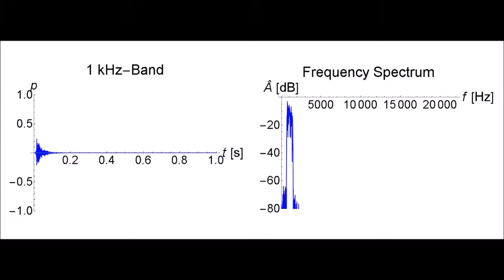Impulse response of a livingroom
Sound, time series and spectrum of a broadband impulse response, followed by its nine octave bands.